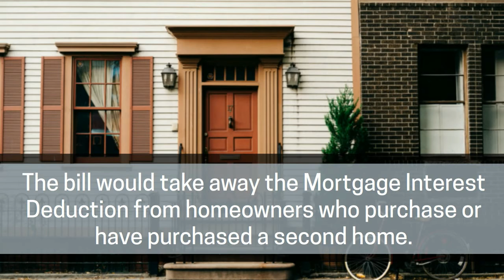Protect the Mortgage Interest Deduction – No on AB 71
The California Association of REALTORS® is committed to finding a solution to the state’s housing supply crisis – but not at the expense of broken promises to homeowners. And, unfortunately, that’s what AB 71 would do. The bill would take away the Mortgage Interest Deduction from homeowners who purchase or have purchased a second home.